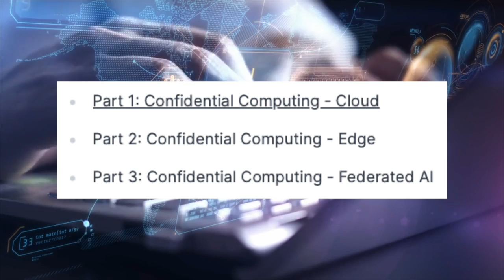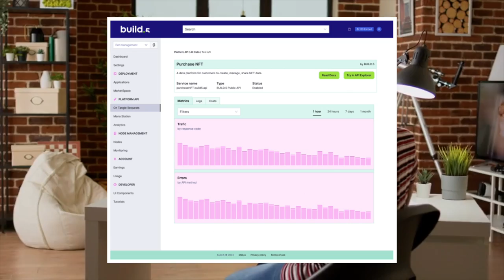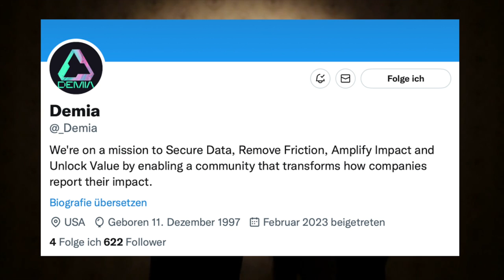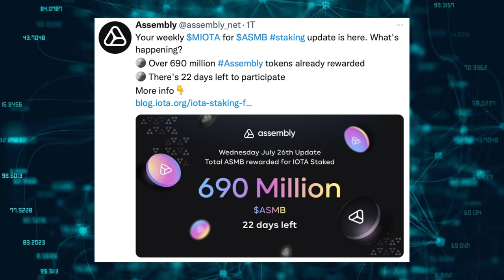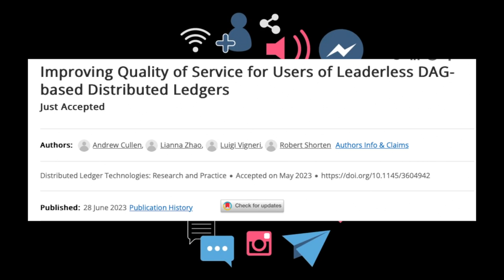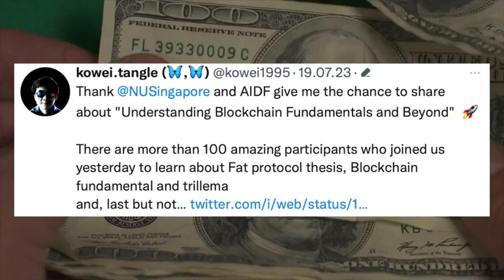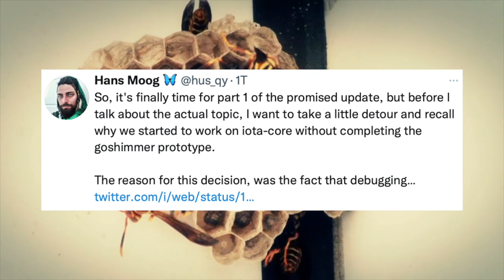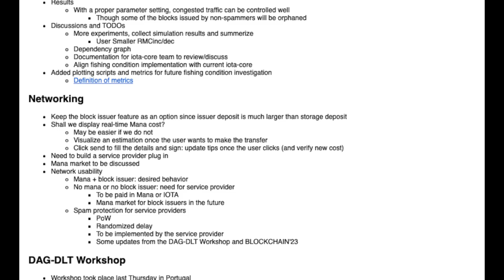Unglaubliche IOTA Fortschritte | Hans Moogs vielversprechendes Update - IOTA & Shimmer News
Willkommen zu "Probably Nothing"! In dieser Folge erfahren wir alles über Build.5's neue Beiratsmitglieder und "Confidential Computing". Außerdem geht es um Edge Computing und die faszinierenden Möglichkeiten der OTRs. Wir haben Updates aus der IOTA Foundation und Shimmer Community, neue Projekte, Partnerschaften und Forschungsberichte. Seid Teil dieser aufregenden Reise durch die Welt von IOTA und Shimmer. Bis zum nächsten Mal auf "Probably Nothing"! 🚀💎